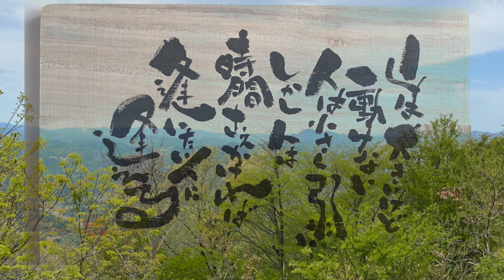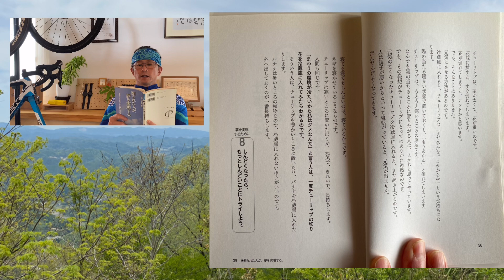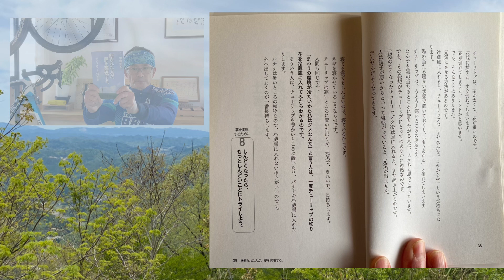【自分らしさを大切に】10月27日（水）風の時代は、自分らしさを大切にしましょう。15/100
今日も元気にスタート。ちょっと過酷な経験が幸せを運ぶ。